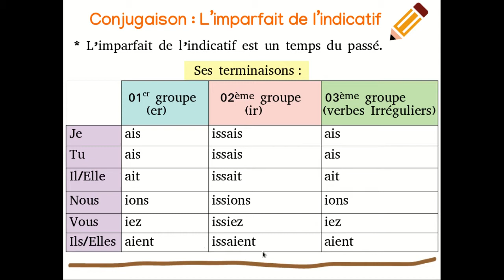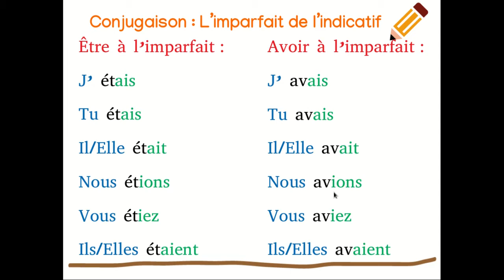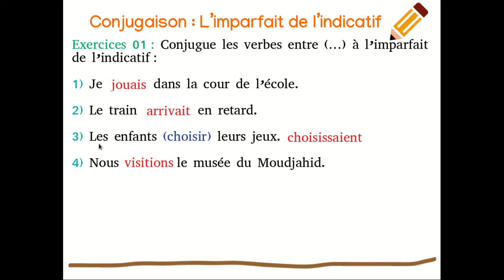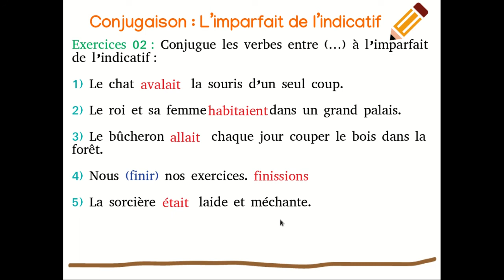Conjugaison : L'imparfait de l'indicatif شرح درس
فيديو اليوم إن شاء الله عبارة عن شرح لدرس l'imparfait de l'indicatif و الذي يحتاجه تلاميذ السنة الخامسة ابتدائي و السنة الثانية و الثالثة متوسط، كما أننا سنطبق على الدرس من خلال حل تمرينين شاملين

هل تريد تعلم الفرنسية بسهولة؟ هل لديك صعوبة في تعلم الفرنسية؟ الحل موجود في قناة يوتيوب ✨FaranciaTube : Apprendre le français facilement  ✨
وهي قناة تعليمية و مجانية خاصةُ بتعليم اللغة الفرنسية من الصفر للطورين الابتدائي و المتوسط، و هي تعمل على تعليم اهم قواعد اللغة  الفرنسية
و على تحسين مستوى التلاميذ لفظيا و كتابيا.
Vous voulez apprendre le français ? Ma chaîne YouTube Farancia vous permet de le faire gratuitement et sans difficultés.

Do you want To learn french as a second language ? My YouTube Channel Farancia will help you to do it for free and easily.

* Les leçons sont en français avec la traduction en arabe.
* Vous trouver aussi des séances de dictée sous la forme des vidéos en directe.
* Vous trouver des histoires en français pour apprendre à bien lire et prononcer.

.لذا ارجو من جميع المتابعين دعم القناة و نشر الفيديوات و مشاركتها مع الاخرين حتى تعُم الفائدة.

اذا كنتم تريدون متابعة المزيد من الدروس في قناة Apprendre le français facilement و مواصلة تعلم الفرنسية،ما عليكم إلا ان تشتركوا بالقناة📥مع تفعيل جرس التنبيهات🔔و وضع اللايك👍اضافة الى نشرها و مشاركتها مع الاصدقاء حتى يستفيد الجميع و تنتشر القناة.

Si vous aimez ma vidéo cliquez sur  👍 et si vous souhaitez suivre plus de cours gratuits sur ma chaîne YouTube Farancia : Apprendre le français facilement, n'hésitez pas à vous abonner  📥, d'activer la cloche 🔔, et de la partager avec vos amis afin que le maximum de personnes en profitent et faire ainsi connaître ma chaîne.

Hello
You will be able to understand, speak and write french by following my channel.